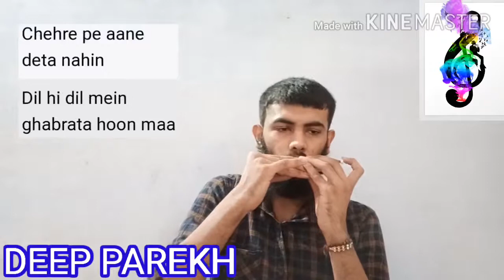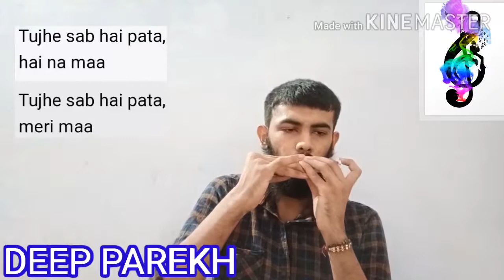Maa song instrumental cover/Maa song on harmonica/Maa song on mouth organ/Maa song instrumental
DATE-6/9/2020

      In this video call play famous song Maa from movie Tare Zameen Par instrumental cover.